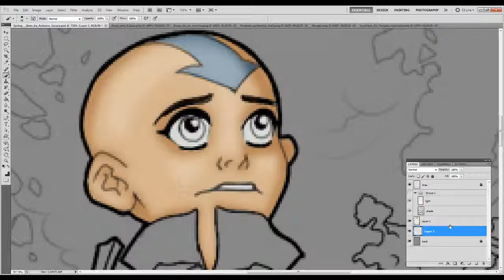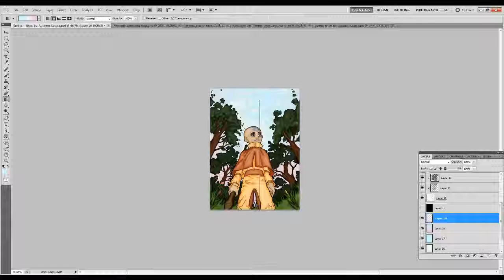Spring Air Nomad Avatar the Last Air bender Speed Paint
So this is part 1 of 4 of an Avatar the last air bender seasons set. This one is the Air Nomads and Spring. I know Air nomads represents Autumn but the line artist sees spring as full of warm air and light winds. Rapid clouds and froth of apple blossoms are mixing together. Everyting is growing, everything is breathing - spring is also full of life. So I can see how they can relate that to Ang and the Air Nomads and Air Benders.

I am doing this set with textures for the background you know to show some kind of contrast.

Also I used the show for reference as in screen grabs so this as accurate I can get for the colors. from a show that was like a couple years before HD quality. Oh I wish it had that available.